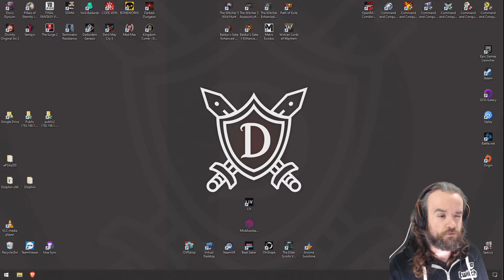Darkest Dungeon (Part 62)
The darkest and most perilous adventure! || insathius.com